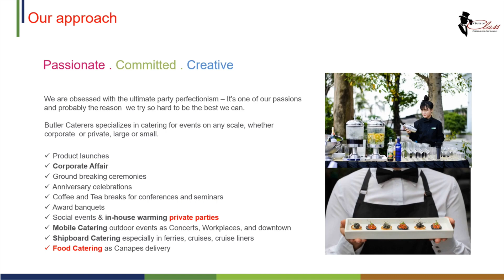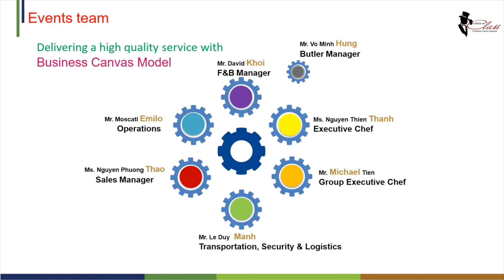Top 3 Pricing Catering Systems Used by Professional Caterers In Vietnam#professionalcatering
Top 3 Pricing Catering Systems Used by Professional Caterers In Vietnam